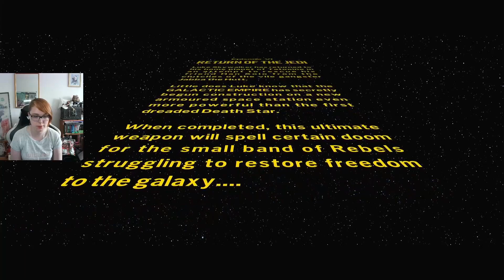The Sarlacc (Lego Star Wars The Skywalker Saga Pt 15)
Join me as I rescue Han from the carbonite, fight Jabba and find out Luke has a sister!

Feel free to send me suggestions for games you would like to see me play in the future.